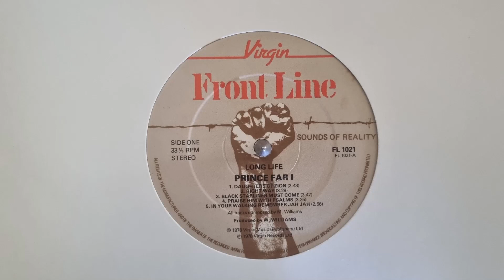Daughters Of Zion - Prince Far I – Long Life